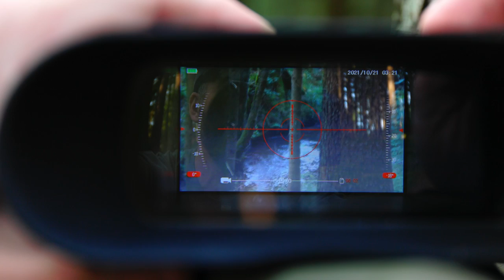Ranger Roll / Biwakrolle | Dehydrated Chili Burritos with Cheese | Overnighter on a Slope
A Ranger Roll / Biwakrolle is a sleep system that is used by military personnel all over the world and deploys in seconds so you can rest immediately when you have some time. There are many variations and I show you my version of the Ranger Roll for the time between spring and fall.

It consists of:
- Bundeswehr Gore Tex Bivvy Bag
- Litume UL Sleeping Bag
- Litume Sleeping Liner
- Dutch Army Foam Pad

Since I stay on a slope, I show you how the Ranger Roll can be used in combination with a hammock and without any further tarp or protection since the Gore-Tex Bivvy Bag keeps you dry as long as the rain is not too severe.

Then, I prepare my favorite quick and easy to prepare bushcraft food on my X-Boil-Stove - Dehydrated Chili Burritos with Cheese. The recipe is from my good Friend Justin. We have started this YouTube channel together, thank you Justin, ich hoffe wir sehen uns bald mal wieder ;)

I spend the evening, enjoying the sounds of a nearby creek and stay overnight.

Enthält bezahlte Werbung | Thank you to the sponsors of this video:
Litume Sleeping Liner
Thrunite Thrower Headlamp

Willst Du mich unterstützen? / Want to support me?

Canon EOS RP Kit
Canon EF 50mm Brennweite F1.8 STM Objektiv
Canon EOR RP Adapter
Rode VideoMicro Mikrofon
Manfrotto BeFree Stativ
DJI Mini (Fly More Combo)

*Rucksack*
Berghaus Centurio Backpack 45l
Berghaus Atlas 120l
Fjällräven Abisko 65l

*Kleidung*
Lundhags Forest 2 Boots
Lowa Renegade Boots
Lowa Mountain Boot GTX
Helikon Tex Woodsman Anorak
Leo Köhler KSK-Hose
BE-X Anorak
Helikon Tex Thermo-Unterwäsche
Helikon Tex Swagman Roll
Hestra Lars Fält Handschuhe
Revision Sawfly Sonnenbrille

ESEE Model 5 Messer
Victorinox Sentinel Taschenmesser
Fällkniven DC4 Schleifstein
Fiskars X5 Axt
Silky Gomboy 240 Säge
Silky Gomboy 270 Saw
Mora Curved Carving Knife
Mora Straight Carving Knife

Schlafsack Carinthia Tropen
DD Tarp 3x3
UCO Kerzenlaterne
Cyalume Knicklichter
Cyalume Combat Shield für Knicklichter
Wasserfilter Katadyn BeFree
Camelbak Antidote Reservoir

*Organisation*
Helikon Tex Kompressionsbeutel
Tasmanian Tiger Mesh Pocket Set
Tasmanian Tiger Modular Pouch Set
Altoids Dose für EDC

*Kochen*
MSR Alpine Topf 1,1Liter
MSR Alpine Pfanne
Trangia Mini Stove
Large Lixada Hobo Stove
Titanbecher 650ml
Stanley Schnapsbecher
Ramen Suppe
Real Field Meal
Cliff Bar